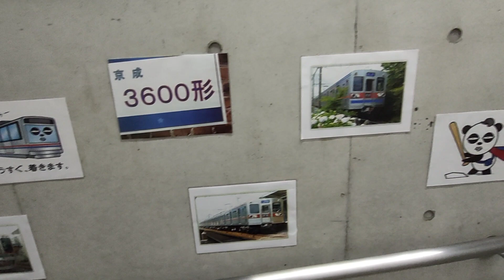京成金町駅のミニ・ギャラリー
歴代の京成電車の写真が展示されています。
あまり目立たないところにありますが探してみてください。